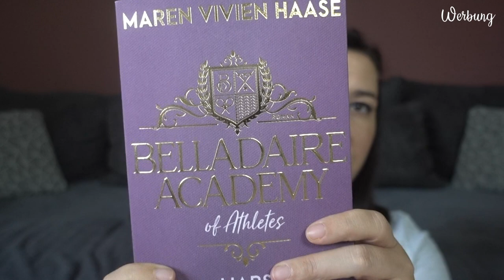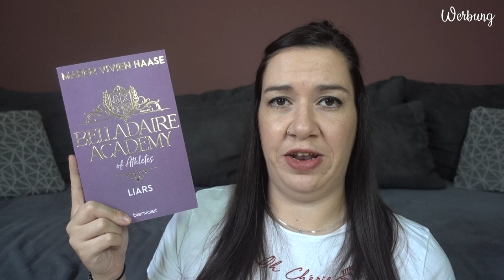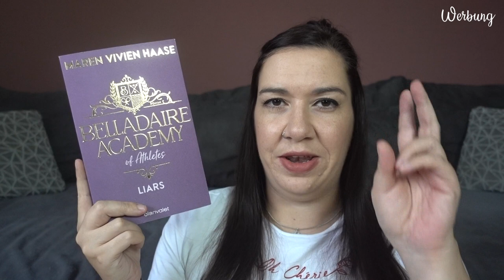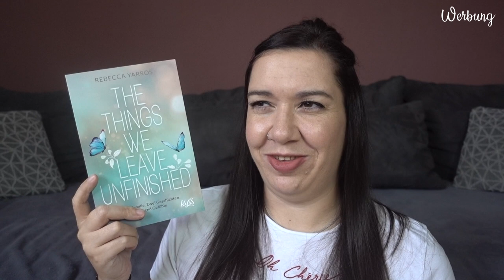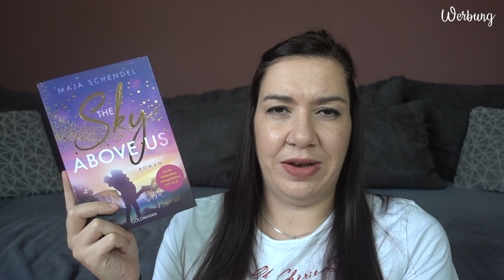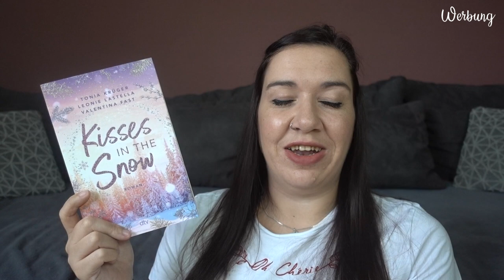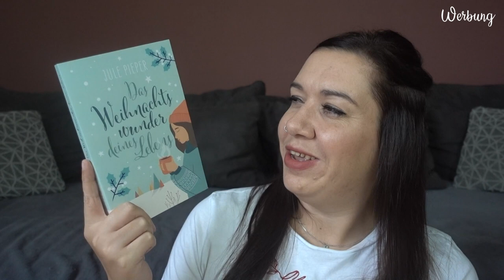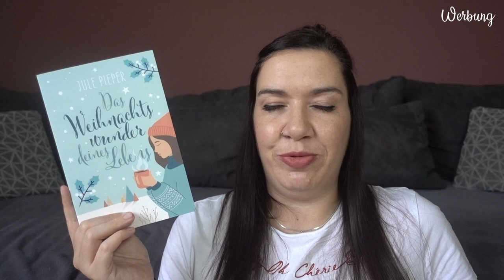LESEMONAT Oktober 2023 | Ihr erlebt mich das erste Mal sprachlos | Canis Minor Art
im heutigen Video habe ich den Lesemonat Oktober für euch.

𝙒𝙚𝙧𝙗𝙪𝙣𝙜 | 𝙆𝙤𝙤𝙥𝙚𝙧𝙖𝙩𝙞𝙤𝙣

Amazon Wunschliste